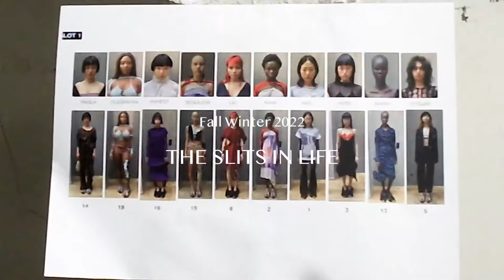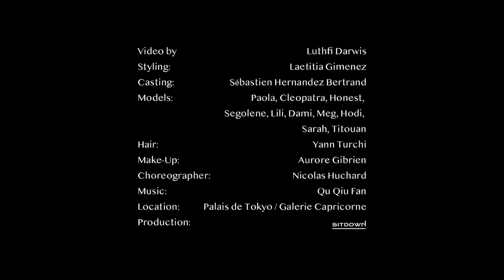RUI Fall/Winter 2022-23 Women's RTW collection - Fashion Show PFW22 Paris | DNMAG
Discover RUI's collection as seen during Paris Fashion week RTW Fall 2022-23 - Women's F/W 2022-23.